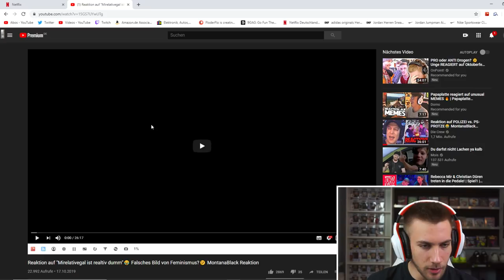48 Meter unter der Erde - Haus des Geldes Staffel 3 Folge 3 - Reaction